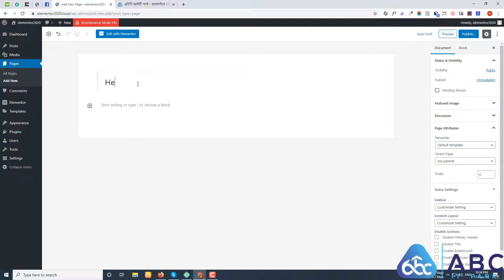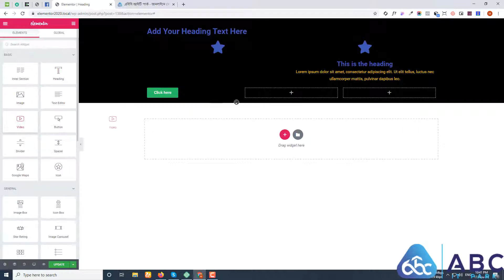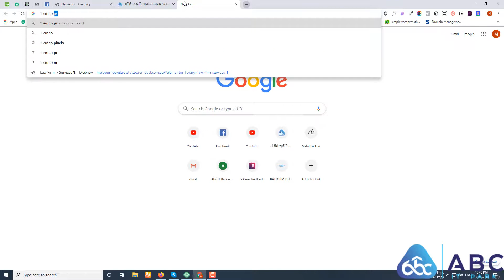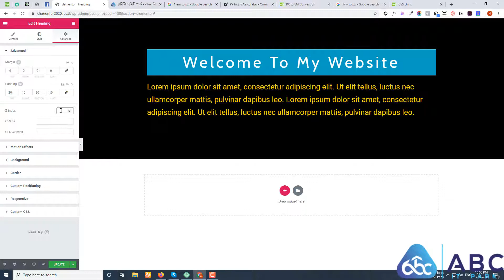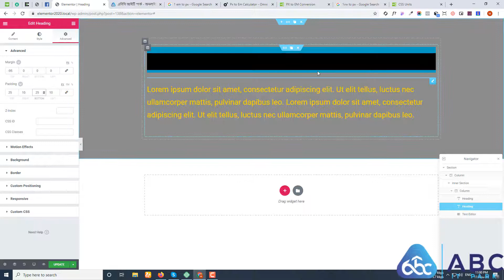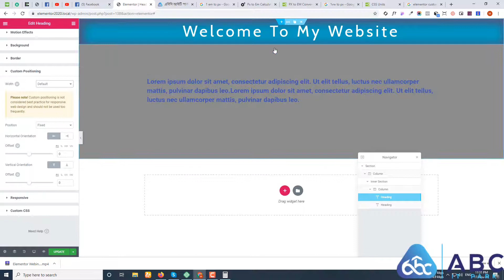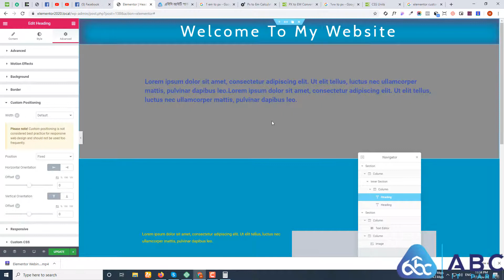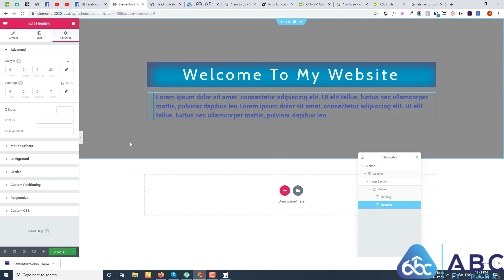Elementor Pro Bangla Tutorial - Elementor Bangla Tutorial - 06